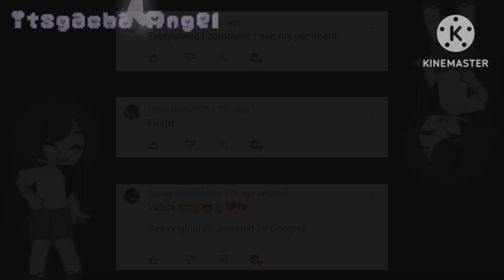Money Money Money ||Miraculous Ladybug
Inspired By: ExtraDevilBona